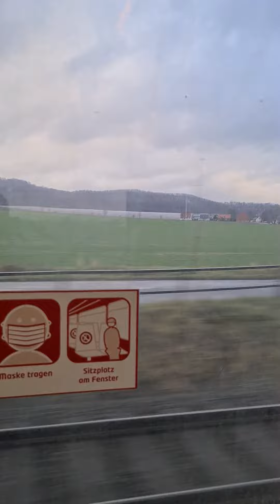Some german Landscape